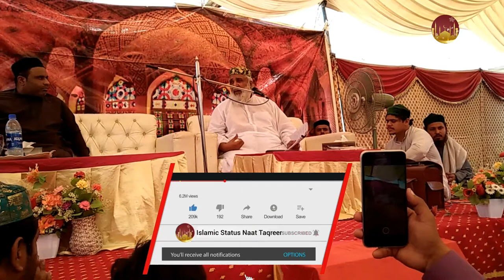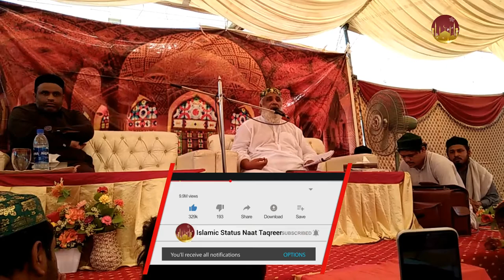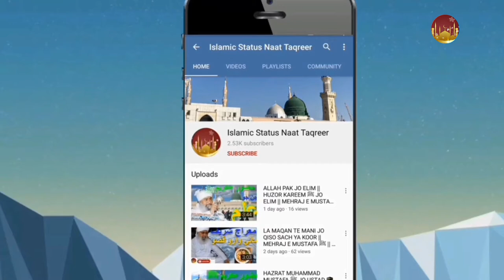EID MELAD UL NABI MUSTAFA ﷺ || DARGAH ALIA MASHORI SHARIF || DARGAH AALIA MASHORI SHARIF LARKANA